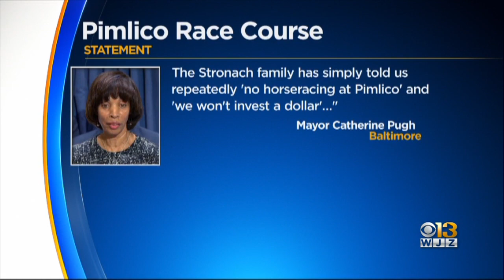Baltimore’s Battle To Hold On To Preakness Continues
Horse Racing may be the sport of kings but for Baltimore, when it comes to the Preakness, Pimlico isn’t in great shape.